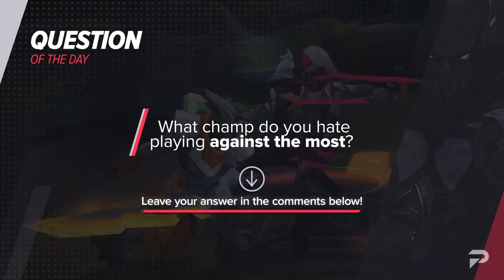How to COUNTER The PRESEASON Meta - Patch 12.22